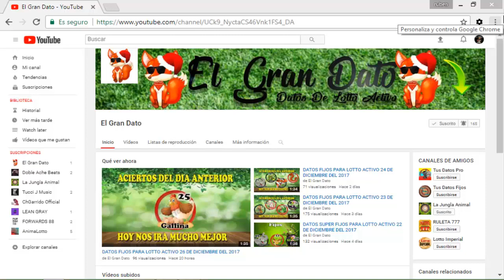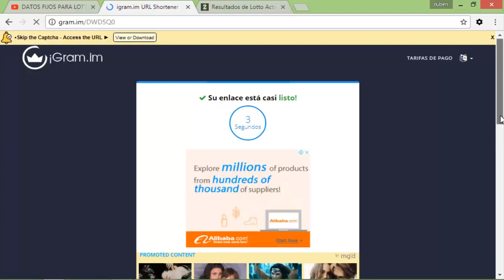DATOS FIJOS PARA LOTTO ACTIVO 19 DE MAYO DEL 2018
Mi Gente De Youtube , Hoy Les Traigo los Mejores Animalitos De la Suerte, Para Que Ganen En Lotto Activo, Recuerden ver los Datos Estrellas Que están En la Descripción del Vídeo . Y Quédense hasta El Final Del Vídeo, Que Les Explicare Como Ver los Datos Estrellas , Les Deseo Mucha Suerte A Todos y a Reventar esas Bancas Con Mis Datos Para el Día De Mañana $$